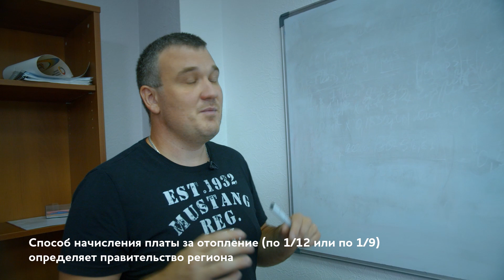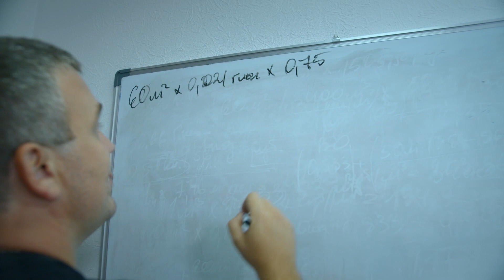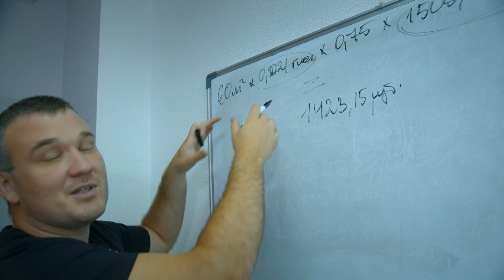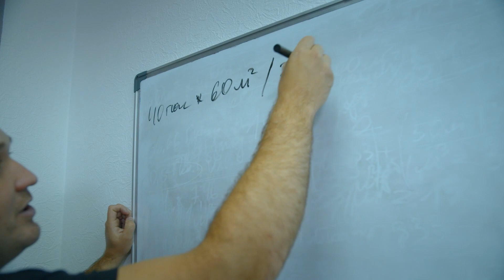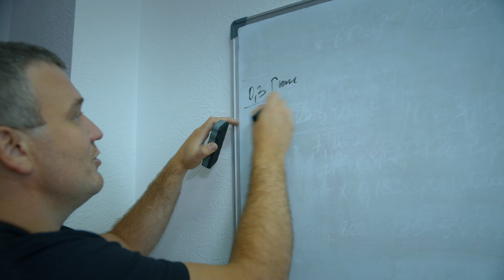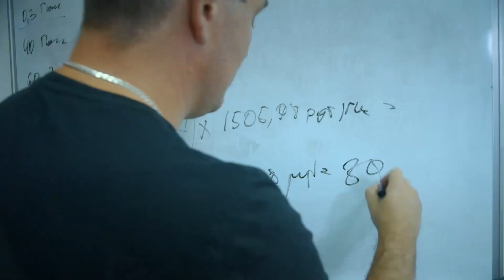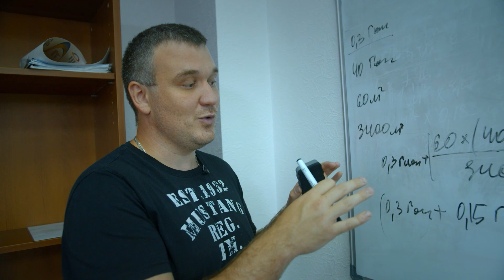Как рассчитывается плата за отопление по 1/12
Для расчетов ежемесячных платежей за тепло (тех самых, которые одинаковые и зимой, и летом) берутся показатели общедомового счетчика за предыдущий год. Так, в 2021 году за расчетную основу брали показатели 2020 года. Это значение распределяется пропорционально жилой площади. Раз в год исполнитель коммунальных услуг корректирует размер начислений в соответствии с фактическим расходом тепла, который показал прибор.

Что нужно знать, чтобы посчитать ежемесячную плату за отопление:

1.     Общая площадь жилых помещений (квартир) в многоквартирном доме (указана в квитанции, также можно уточнить у исполнителя коммунальной услуги — в своей УК или в СГК).

2.     Площадь квартиры, для которой производится расчет платы (указана в квитанции).

3.     Среднее значение теплопотребления предыдущего года (это расчетная величина, ее можно уточнить, обратившись к исполнителю коммунальных услуг — УК или СГК).

4.     Тариф на тепло, установленный правительством региона (можно посмотреть в квитанции или на сайте правительства).

5.     Норматив на потребление тепла, который устанавливается правительством региона (можно посмотреть в квитанции или на сайте правительства).